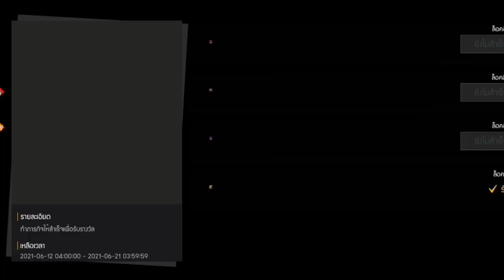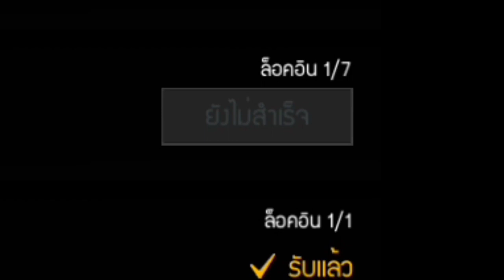Free Fire สอนรับ(ชุดสัตว์เทพเขียว🐢+คาตานะไฟ💢) ได้ฟรียกเซิฟ [FFCTH]